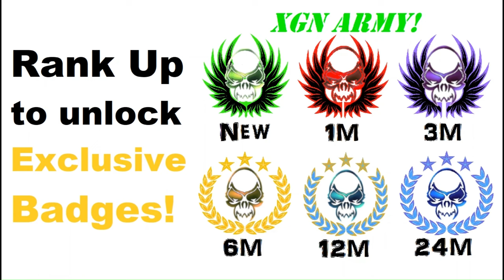MK1 how to unlock Kitana Outworld's Eternal Flame skin in Invasion!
Mortal Kombat 1 how to unlock Kitana Outworld's Eternal Flame skin in Invasion, by completing the "Royally Pissed" tile which is the Assassin Kitana Boss battle!
MK1 Invasion mode playthrough part 6, in Fengjian Village on XSX. Mortal Kombat 1 Invasion mode gameplay as Nitara character with Sub-zero Kameo on Xbox Series X. MK1 Invasion part 6 with Mortal Kombat 1 Premium edition.